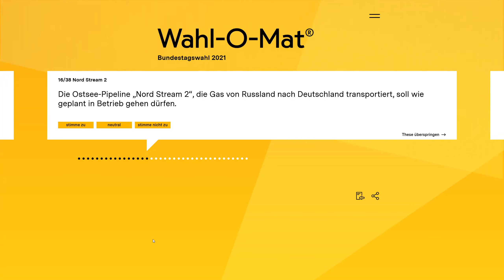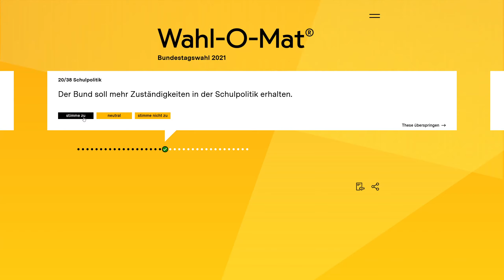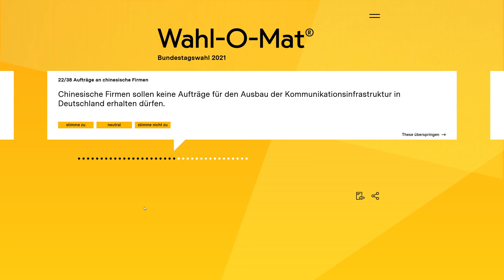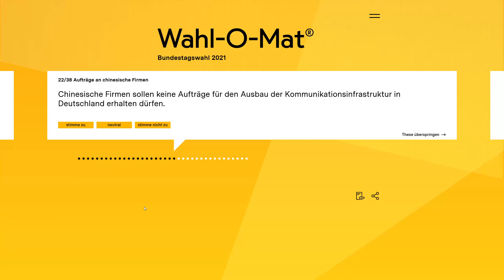KOPFTUCH: Alle oder Keiner #4 Moe macht den Wahl-O-Maten zur Bundestagswahl 2021